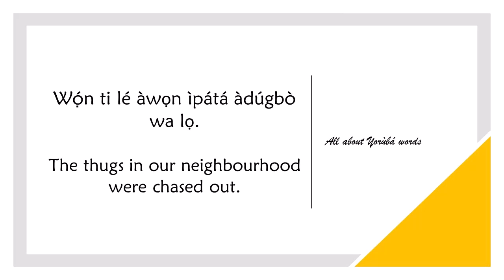How to say THUG in YORUBA